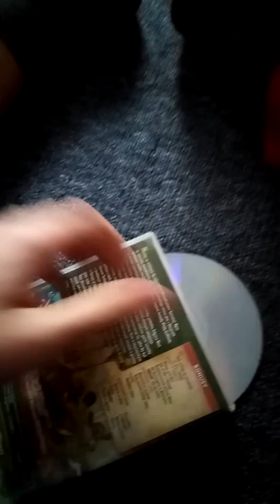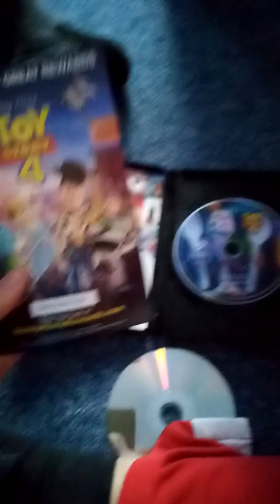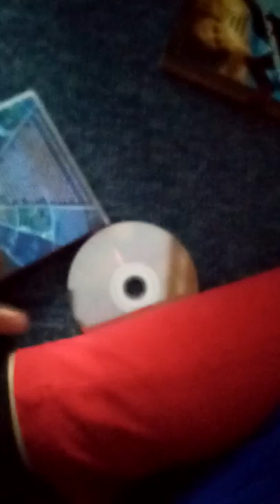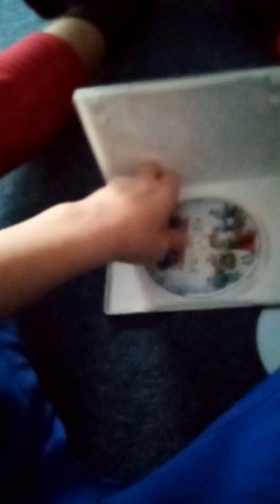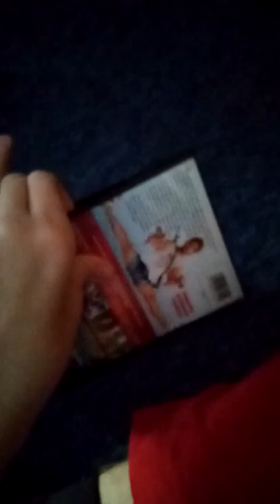Timeline 2003 Trailer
Timeline (2003)